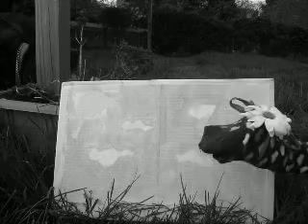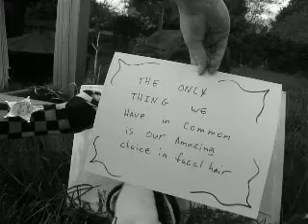Slappy The Kidd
turn of your sound when you watch this. Cuz my camera is stoooopid
: - } D